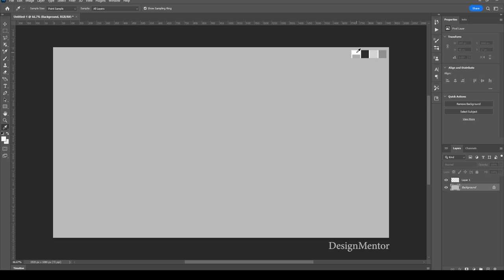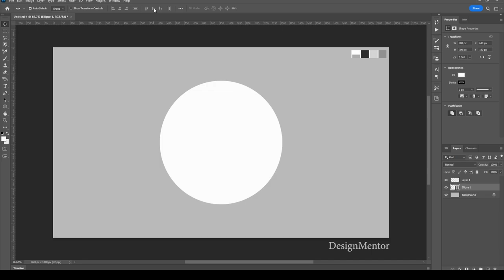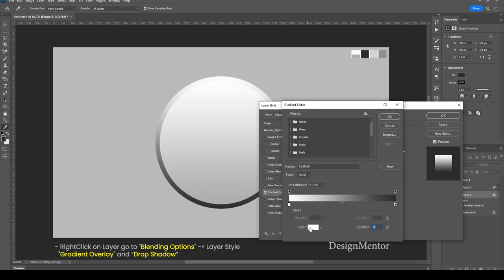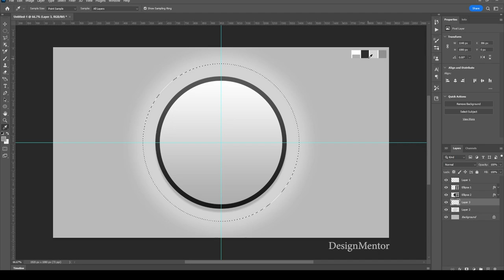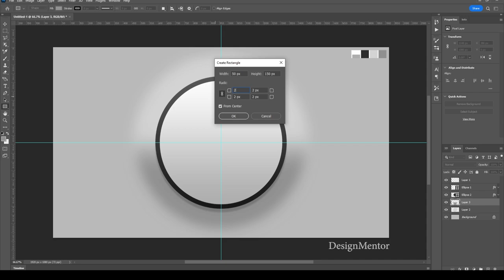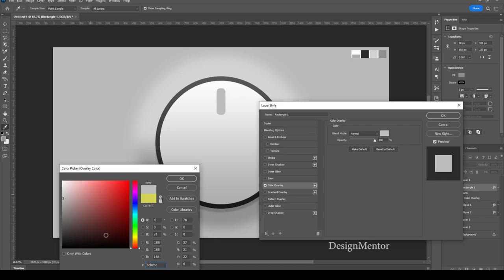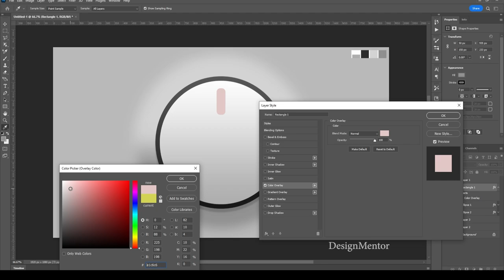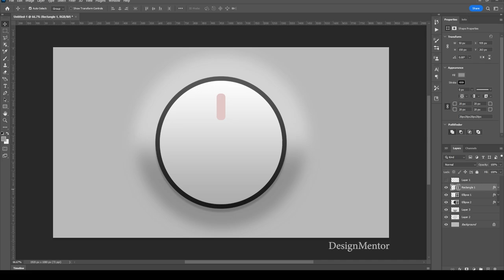Embossed button in Adobe Photoshop 2023 | DesignMentor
Lets create Embossed Button in Adobe Photoshop 2023 | DesignMentor